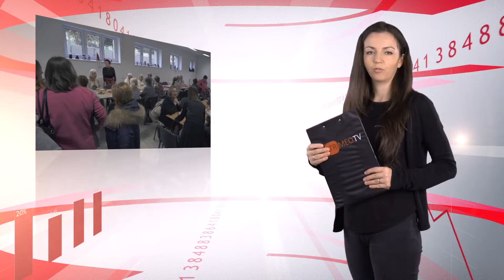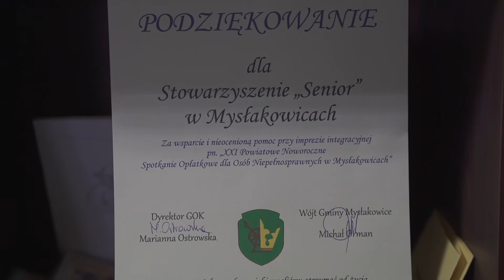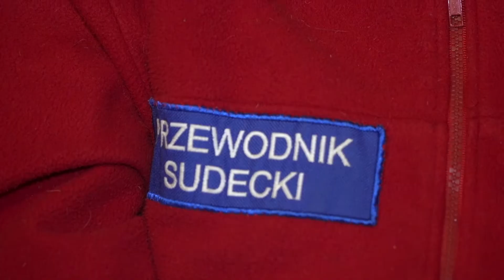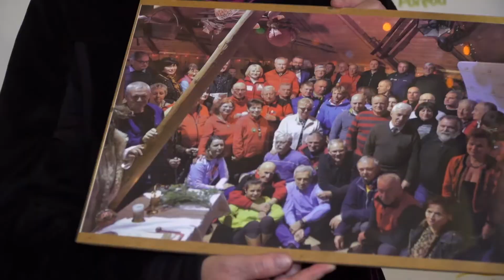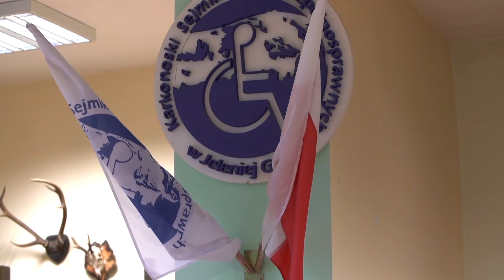Wydarzenia z dnia 22.01.2020 r.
Zapraszamy na środowe Wydarzenia, które poprowadzi dla Was Marta Szulawska Dziś m.in. Maturzyści zatańczyli poloneza na placu ratuszowym, ogromne zainteresowanie klubami seniora.